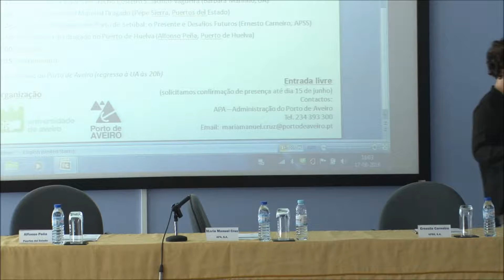WORKSHOP “GESTÃO DE DRAGAGENS” – Bárbara Marinho (1)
Primeira parte da comunicação de Bárbara Marinho no Painel II do Workshop subordinado ao tema “Gestão de Dragagens”, que decorreu a 17 de Junho de 2016 no anfiteatro do Departamento de Geociências da Universidade de Aveiro (UA).

Organizado conjuntamente pela Administração do Porto de Aveiro (APA) e pela UA, o workshop inseriu-se nas actividades que o “Grupo de Trabalho Aspectos Positivos das Dragagens”, constituído por entidades portuguesas e espanholas, desenvolveu em Aveiro, em encontro que se prolongou por dois dias (17 e 18 de Junho).

Os mais de 70 participantes no workshop assistiram à apresentação de diversas comunicações associadas ao tema, abordando estudos, metodologias e avanços técnicos referentes às dragagens portuárias, permitindo a partilha de conhecimentos e experiências diversificadas, para além de debate considerado bastante profícuo.

Recorde-se que o grupo integra, para além de técnicos de portos portugueses e espanhóis, especialistas de instituições e empresas directamente relacionadas com a temática em causa.
No final da tarde, os participantes no workshop procederam a uma demorada visita técnica ao Porto de Aveiro.

REPORTAGEM:
CONSCIENTE – Produções Audiovisuais e Multimédia Lda

770apa